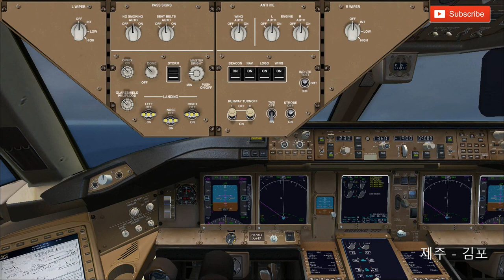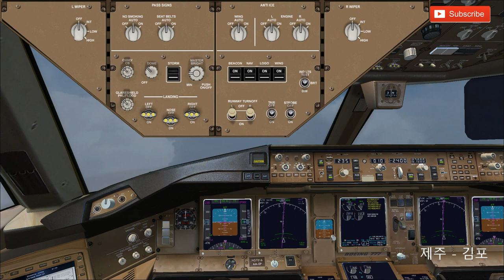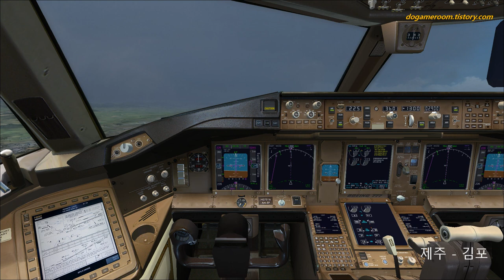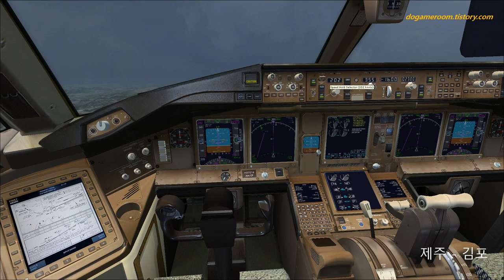🔴FSX#Asiana B777 JEJU Gimpo, 플라이트시뮬레이터X 스팀에디션 아시아나항공 보잉 777 제주공항 김포공항TV Do